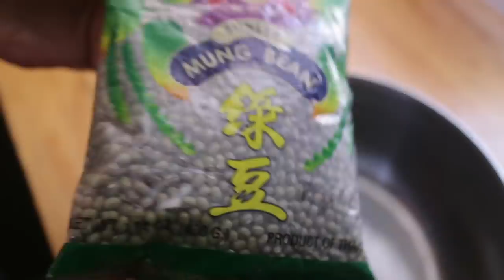自制绿豆糕！Green Bean Cake (Mung Bean Pastry)!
A dessert loved throughout cultures - Mung bean pastries! This recipe uses green beans specifically to make a sweet and savory dessert with a look similar to that of some mooncakes. Take a bite and enjoy the red bean filling!